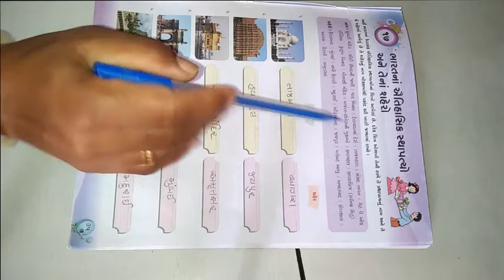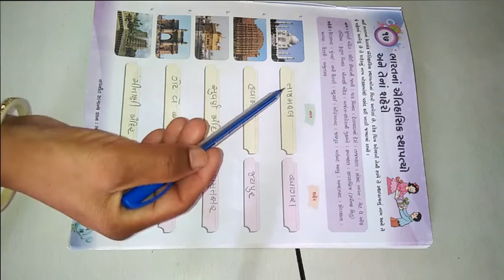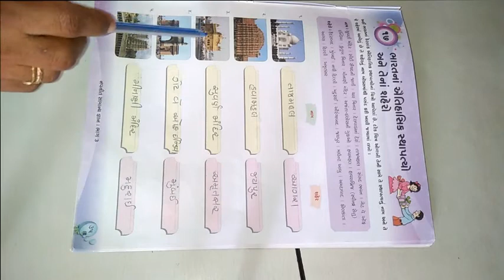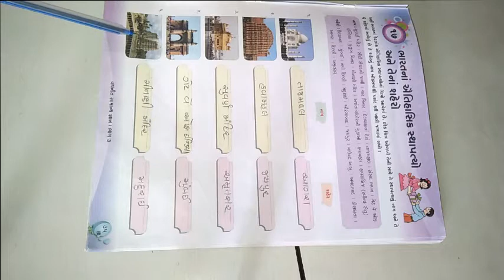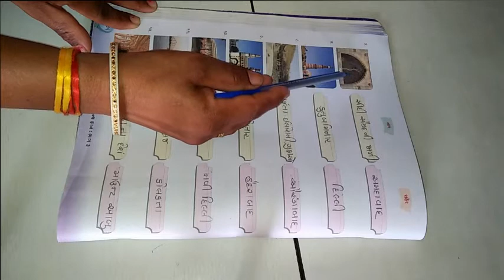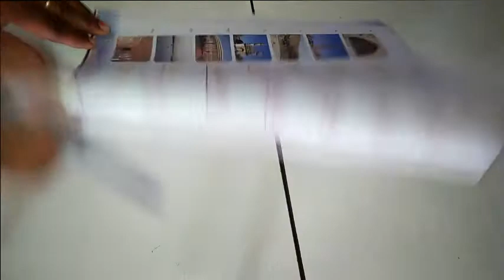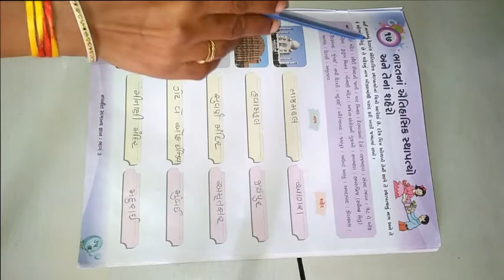ધોરણ 3 વિષય સામાન્યજ્ઞાન પાઠ ૧૭ ભારત નાં ઐતિહાસિક સ્થાપત્યો અને તેનાં શહેરો